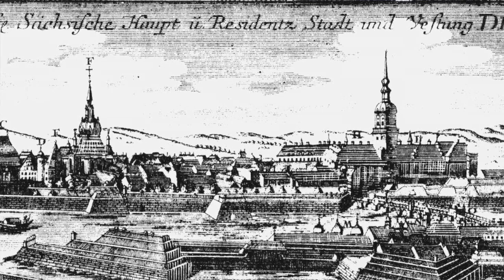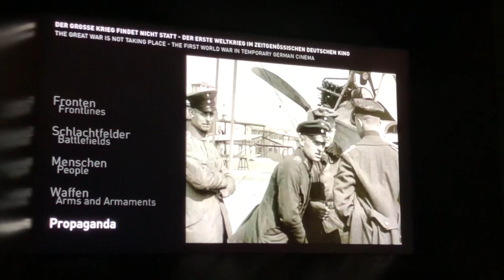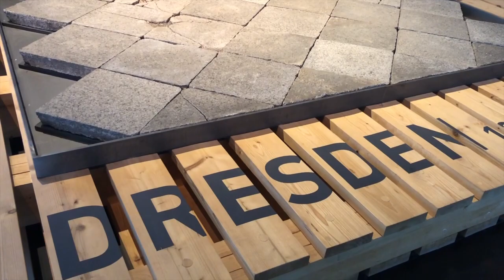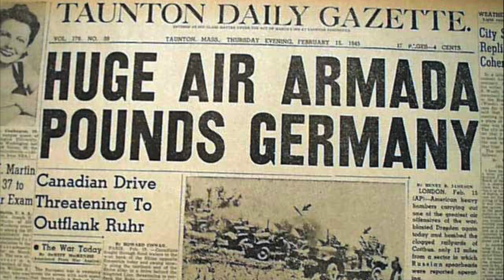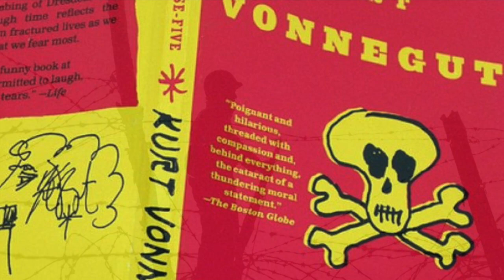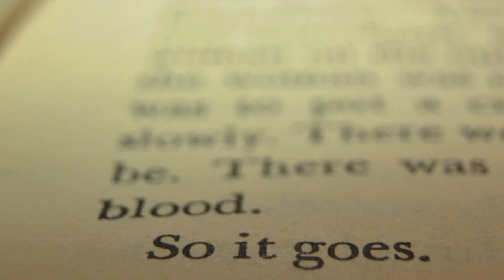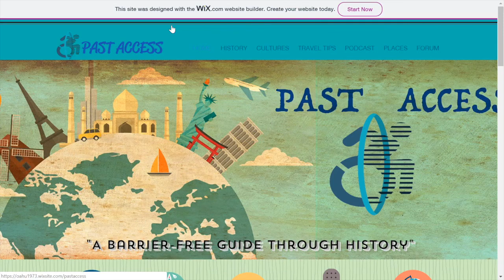Past Access Presents: Dresden: From the Ashes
In our first episode of season one, Past Access takes you to the city of Dresden, Germany.
Follow Pete Collman through the city streets of this beautiful Saxony town and journey back in time to the destructive night of February 13, 1945.